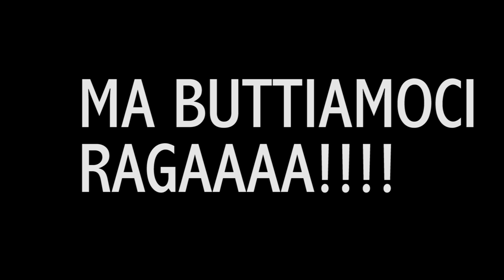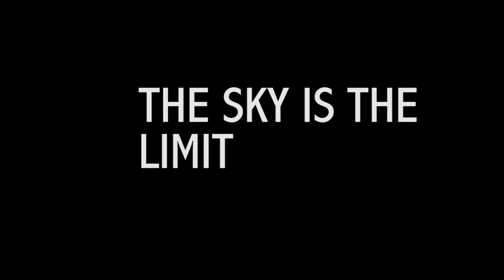5 consigli per rimorchiare ragazze alte? Un ombrellino che viene da Berlino (Achtung umbrella)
Dalla fredda Germania il caro august trenbayer sforna un pezzo che si pone esattamente come diaframma tra grande tristezza e grande gioia
riuscendo a far trionfare quest'ultima con netto successo!

Canzone carica di messaggi importanti che sprigiona grinta e solidarietà fin dal primo ascolto.
Molti critici hanno visto un chiaro riferimento, soprattutto nell'uso dei fiati, al pezzo "ecconapalla" dei Licantropuzz.

Brano da vivere in piedi insieme agli amici più cari.

FANTASTICO : il video si avvale delle preziose voci di Rico Pipiton, Cortona Italian Boy e della sempre integerrima  Anne Ellen Duberry

Il titolo si ricollega ad una famosa strategia di marketing chiamata clickbait che molti grandi artisti hanno usato in passato e con ottimi risultati

i the power boyz sono un gruppo di ragazzi di tante nazionalità accomunati dalla passione per la musica di qualità. quindi a cavallo tra ian curtis e  i Licantropuzz

i the power boyz NON PERSEGUONO un successo a livello di soldi mentre ASPIRANO di più alla fama.

i the power boyz sono:
august trenbayer
marcel clermont
steven mc steven
rico pipiton
e la bellissima anabasia anabasia

video di Kajson Swalpoff

musica realized con nano studio